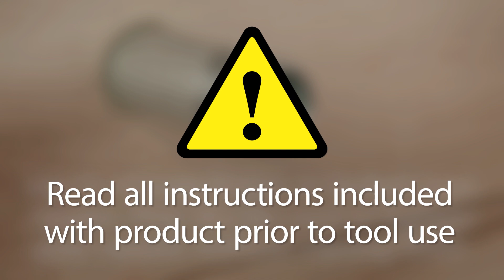How to Use a BrassCraft® Strap Wrench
Learn how to use a BrassCraft strap wrench when tightening or removing frozen or broken pipe nipples.

About BrassCraft Manufacturing Company

BrassCraft Manufacturing Company is a leader in the design, manufacturing, and distribution of rough plumbing products for new construction and repair and remodel markets. Founded by Robert Zell in 1964, the company is headquartered in Novi, Mich., with manufacturing facilities across the United States. Through its industry leading BrassCraft® brand, the company provides a variety of solutions designed with the professional plumber in mind. Its portfolio of products includes water stops, water connectors/supply lines, gas connectors, water heater connectors, drain cleaning products, and hand tools. The brand is available at wholesale supply houses and home improvement retailers across the United States and Canada, and select international channels. The company upholds its commitment to promoting careers in the trades through its Zell Scholarship Program, providing scholarships for plumbing & HVAC apprentices.